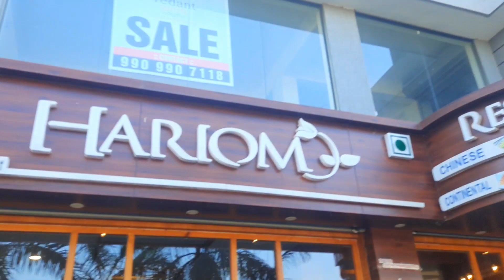25TH ANNIVERSARY CELEBRATION OF MOM N DAD /VLOG BY SAHIL BRUH/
Snapchat Add me on Snapchat! Username: sramchandani73